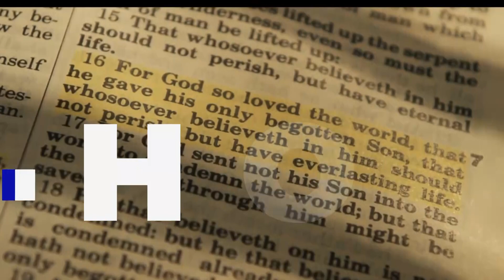One Heart to Another | The Blessed Serve the King | Psalm 2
In the second introductory psalm, we find the wise building a wise, servant relationship with the Creator-sustainer, all-powerful God. To do otherwise is fruitless, but also unwise.

25 June 2023
Paul, Idaho

Psalm 2